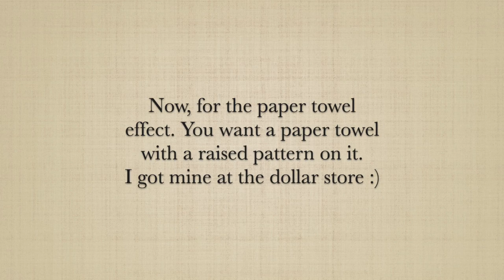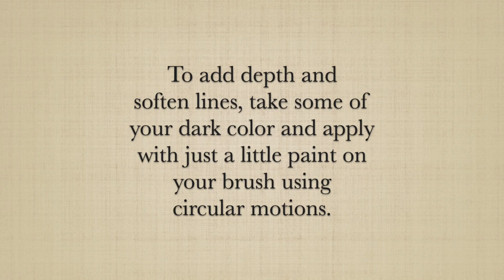Paper Towel Technique To Give Your Furniture Pieces Amazing Character!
I did this technique on a table I recently refinished and LOVED the subtle and mesmerizing pattern it created on the table top. I also like using inexpensive supplies when possible!